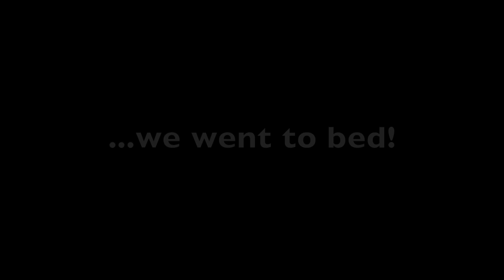It's not Summer without a SPLASH at the DAM!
Almost every time we come home to see my family in Utah, we make a trip out to Hyrum Dam to beat the heat. Today, we're going with my brother and his family and we had so much fun! Come see who was brave enough to jump off the dock into the water! What are some of your favorite summer activities?